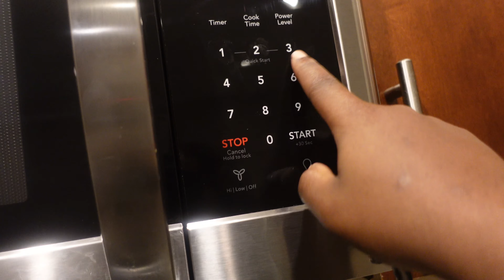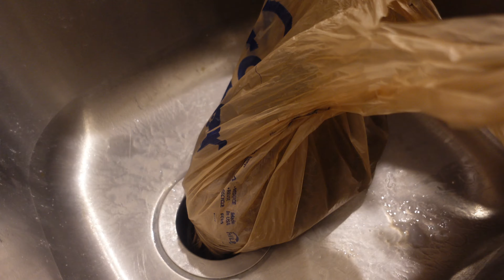VLOGMAS DAY 7 | WATCH ME TRANSFORM THIS WIG + CHIT CHAT (CURRENT RELATIONSHIP STATUS , GRIEF , ETC)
I’m coming at you with another videooooo ! So in this video I will be trying to revive this wig that I have been sitting in my closet to wear for a future trip. But also while doing that I’ve briefly touched on topics regarding to seasonal depression, grief and a little bit about my current relationship status 😬😵‍💫😅🙃

P.s. - I do know I’m a day late sooooooooo sorry, but just know one of these days yall are going to get two videos in one day to make up for it 🫶🏾

Umm Definitely LIKE 👍🏾
I know you want to COMMENT ✨

M U S I C:

*DO NOT OWN THE COPYRIGHT OF MUSIC USED IN VIDEO*

Songs-